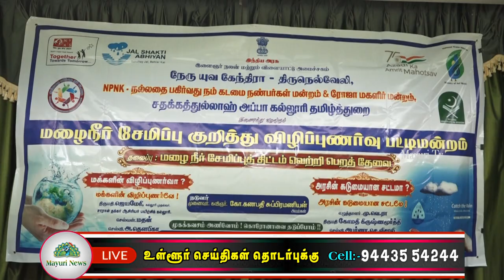திருநெல்வேலி சதக்கத்துல்லாஹ் அப்பா கல்லூரியில் விழிப்புணர்வு நிகழ்ச்சி | SATHAKATHULLA COLLEGE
திருநெல்வேலி சதக்கத்துல்லாஹ் அப்பா கல்லூரியில் இந்திய அரசின் இளைஞர் நலன் மற்றும் விளையாட்டு அமைச்சகம் நேரு யுக கேந்திரா மேலும் நல்லது பகிர்வது நம் கடமை நண்பர்கள் மன்றம் மற்றும் ரோஜா மகளிர் மன்றம் மற்றும் சதக்கத்துல்லாஹ் அப்பா கல்லூரியின் தமிழ்த்துறை ஆகியவை இணைந்து நடத்திய சாலைப்பாதுகாப்பு விழப்புணர்வு, வாக்காளர் விழிப்புணர்வு, பாலியல் வன்கொடுமை விழிப்புணர்வு, நுகர்வோர் விழிப்புணர்வு மற்றும் மழைநீர் சேகரிப்பு விழிப்புணர்வு ஆகிய நிகழ்ச்சிகள் கல்லூரி கலையரங்கில் வைத்து நடைபெற்றன. நிகழ்ச்சியில் கல்லூரி முதல்வர் முனைவர் முஹம்மது சாதிக் தலைமை தாங்கி தலைமையுரை ஆற்றினார். மாவட்ட வருவாய் அலுவலர் மற்றும் கூடுதல் மாவட்ட நீதிபதி பெருமாள் சிறப்பு விருந்தினராக கலந்து கொண்டு சிறப்புரையாற்றினார்கள். தமிழ்த்துறைத் தலைவர் முனைவர் மகாதேவன் வரவேற்புரையாற்றினார். அரும்புகள் அறக்கட்டளையின் நிர்வாக இயக்குநர் முனைவர் மதிவாணன் மற்றும் கல்லூரியின் துணை முதல்வர் செய்யது முகமது காஜா ஆகியோர் வாழ்த்துரை வழங்கினர். பட்டிமன்ற நடுவர் முனைவர் கோ.கணபதி சுப்பிரமணியன் தலைமையில் மழைநீர் சேமிப்புத்திட்டம் வெற்றி பெற தேவை மக்களின் விழிப்புணர்வா? அரசின் கடுமையானத் திட்டமா? எனும் தலைப்பில் பட்டிமன்றம் நடைபெற்றது. மக்களின் விழிப்புணர்வே எனும் தலைப்பில் ஜெயமேரி, மதன், தௌஃபிகா ஆகியோரும். அரசின் கடுமையான சட்டமே எனும் தலைப்பில் எழுத்தாளர் கோமதி கிருஷ்ணமூர்த்தி, அபர்ணா, விசாலி ஆகியோரும் பேசினார்கள். நிகழ்ச்சியின் இறுதியில் அரசுதவி பெறாப் பாடங்களின் தமிழ்த்துறைத் தலைவர் சாதிக் அலி அனைவருக்கும் நன்றி கூறினார். நேரு யுவ கேந்திரா நிகழ்ச்சி உதவியாளர் சங்கர் ,மாவட்ட இளையோர் அலுவலர் ஞான சந்திரன், பேராசிரியர்கள் அந்தோணி சுரேஷ். பார்த்தீபன் ஆகியோர் நிகழ்ச்சிக்கான ஏற்பாடுகளை செய்திருந்தனர். தமிழ்த்துறை பேராசியர்கள் அனுசியா, மாலிக், மஜிதா பர்வின். செல்வ சுகன்யா, ஆமினா பானு, பொன்சக்தி கலா மற்றும் பிற துறை பேராசிரியர்களும் மாணவ மணவிகளும் கலந்து கொண்டனர். கல்லூரியில் மழைநீர் சேகரிப்பு தொடர்பாக கவிதை போட்டி மற்றும் ஓவியப்போட்டிகள் நடத்தப்பட்டு வெற்றி பெற்றவர்களுக்கு விழாவில் பரிசுகள் வழங்கப்பட்டன.